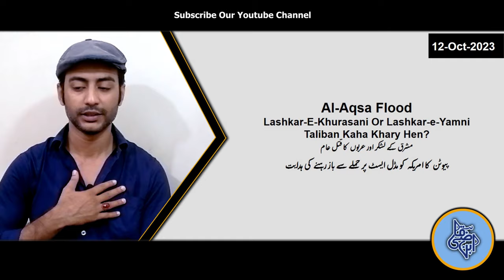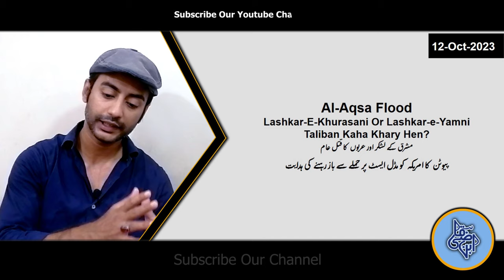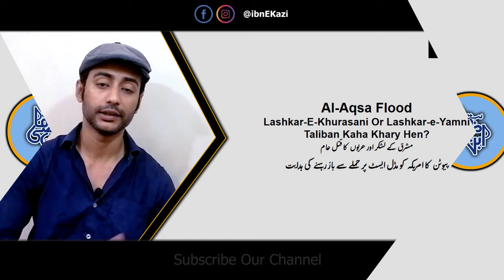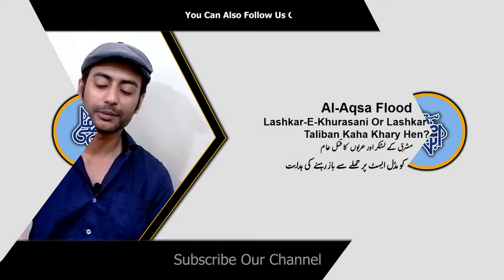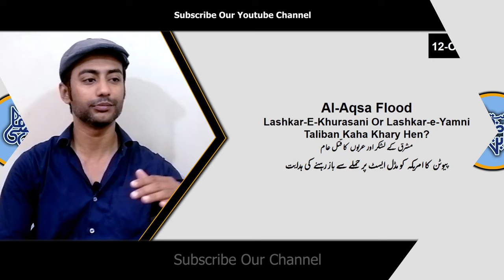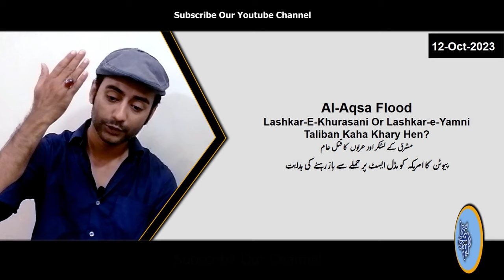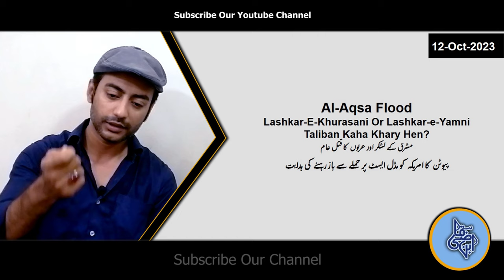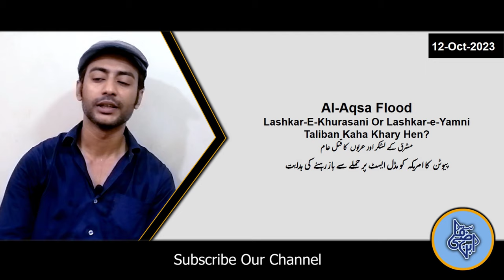Al-Aqsa Flood I Lashkar-E-Khurasani Or Lashkar-e-Yamni I Where is Taliban ? I Hamas Hezbollah Leads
Public Conversation
More Updates Join Our WhatsApp Group